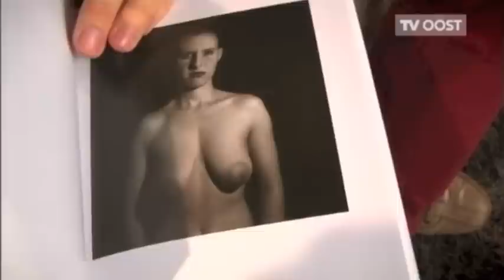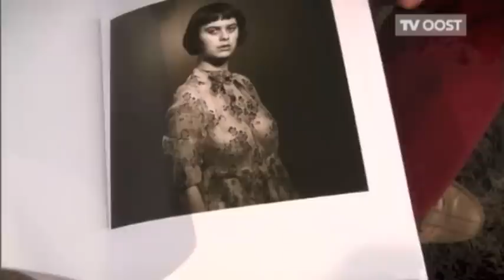Frank Pollet over 'Boezeming' op TV-Oost (23 februari 2013)